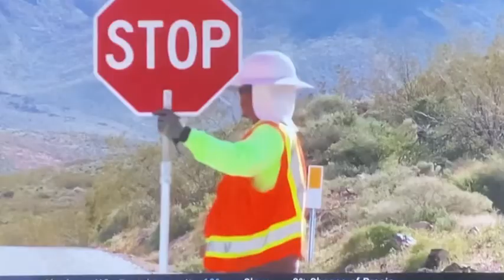Landslide Near Misses Highway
Using an eight-year data set from the Uninhabited Airborne Vehicle Synthetic Aperature Radar (UAVSAR), a JPL-led research team has identified Mud Creek as a stable landslide. The scientists processed the data with a technique called interferometric synthetic aperture radar processing (InSAR) and calculated that Mud Creek had been sliding at an average speed of about 7 inches (17 centimeters) per year since at least 2009. They also used data from the European Space Agency’s Sentinel-1A/B satellite to document how the behavior of the sliding area changed.

The animation above shows velocity changes in the slide area from March 2015 to May 2017. Note how the slide speeds increased with the rains in the winter of 2016 and then slowed again until the following winter. After the 2017 rains, the sliding slowed in February but began to accelerate again in March and continued until the May collapse.

Data from aircraft and satellites can only measure changes at the ground surface, however. “From that, we tried to infer what may have happened to the landslide’s sliding surface, tens of meters underground, that allowed the Mud Creek slide to transition from stable to unstable,” said the study’s lead author Alexander Handwerger of JPL.

The collapse happened after several days of heavy rainfall during one of the wettest years in a century for this area. Before 2017, a five-year drought had produced several of California's hottest and driest years ever. Using a computer model of how water affects soil, the researchers studied what would happen as the intense rains saturated the parched ground. They noted that water would replace air in the tiny spaces between soil particles, greatly increasing the pressure on the particles. This pressure change could have destabilized the sliding surfaces below ground and triggered the collapse.